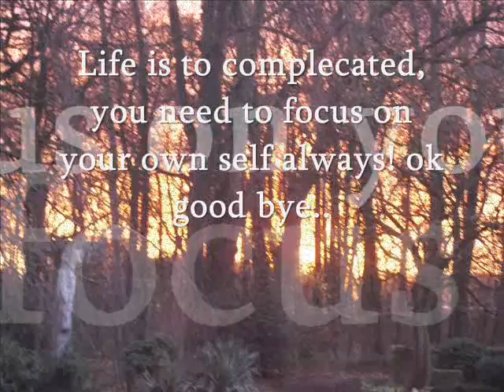Hard to believe by Cueche.wmv